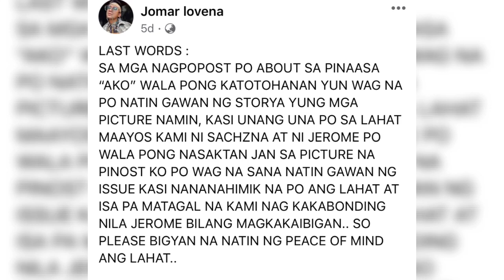Jomar Lovena Nilabas Na Lahat Ng Baho Ni Sachzna😢 (Pinaasa at Ginamit lang Pala Siya😭) ✅